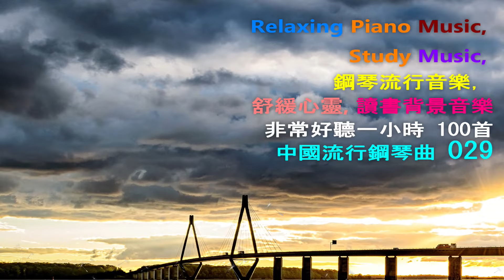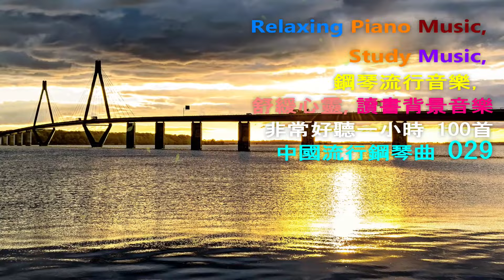鋼琴流行音樂, 舒緩心靈, 讀書背景音樂029, Relaxing Piano Music, Study Music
鋼琴流行音樂, 舒緩心靈, 讀書背景音樂, 流行音乐钢琴曲, 舒缓心灵, 读书背景音乐
👉歡迎訂閲放鬆沉思音樂頻道 Relaxing Meditation Music Channel 👈
🔔請點擊鈴鐺 🔔 并選擇接受所有通知
👍喜歡，點贊 👍轉發和分享給其他人 👈

非常感謝您的觀看，聆聽和反饋。也十分感謝您的熱情支持，這是激勵我更加努力地工作，上傳更多更好的音樂作品。祝你有一個美好的一天，也衷心祝願你和你的全家人幸福安康！

Relaxing Piano Music, Study Music, 鋼琴流行音樂, 舒緩心靈, 讀書背景音樂, 流行音乐钢琴曲, 舒缓心灵, 读书背景音乐
輕鬆的音樂製作風景視頻可以使人保持冷靜和緩解壓力。舒緩的音樂,美麗的大自然，可以減少體內的壓力激素。它有助於身體對抗長期的壓力。
我們是一家音樂頻道，幫助您在音樂中感到更加平靜，放鬆和快樂。
請按贊、分享和訂閱按鈕支持我們，創造更多優質視頻和音樂。

標簽：
音樂由Relaxing Meditation Music和其它專門音樂家和團體提供
►所有权利属于其各自所有者。如有版权事宜，在给YouTube投诉之前请与我们联系，处理好版权事项。